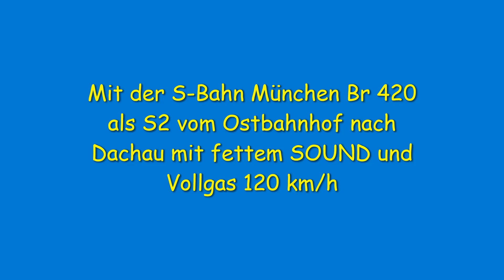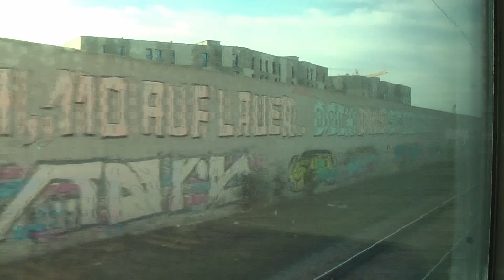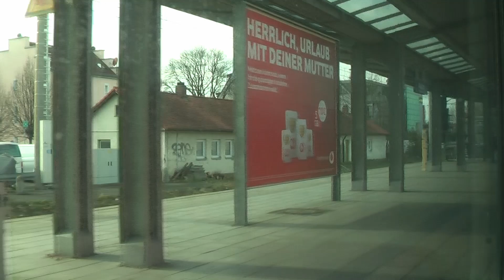Mit der S-Bahn München Br420 als S2 vom Ostbahnhof nach Dachau mit fettem SOUND und Vollgas 120 km/h